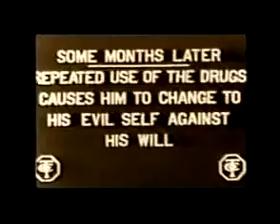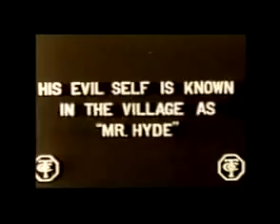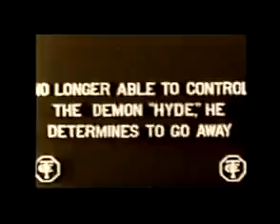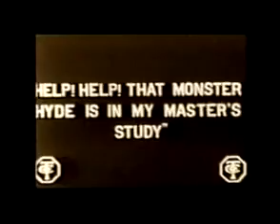Atrium - Doctor Jekyll (Hyde Version)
All the other versions on youtube were really terrible in quality.